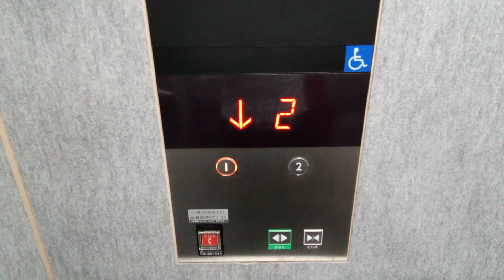三菱エレベーター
JAえひめ中央おひさま保育園にあります。機種は第4世代アクシーズです。
メーカー:三菱
設置年:2019年
定員:11名
積載:750kg
キャンセル機能:なし
アナウンス:あり (気配りアナウンスのみ)
戸閉ブザー:あり (電子音チャイム)
到着ベル音:なし
ボタン確認音:なし
停止階:1.2
停止可能階:1.2
撮影:NEC LAVE Tab E 8HD1 PC-TE508BAW (2024年10月5日撮影)